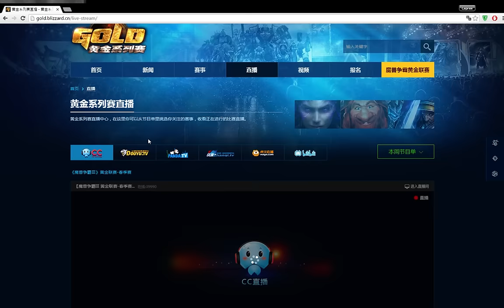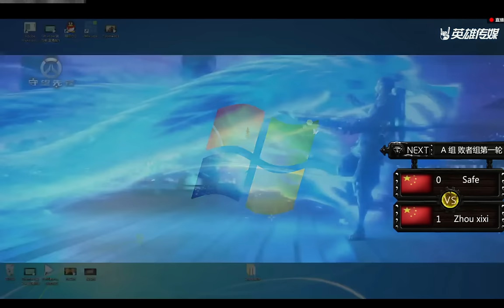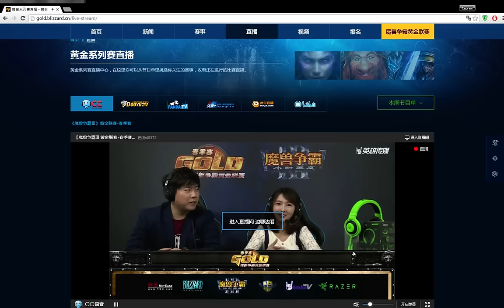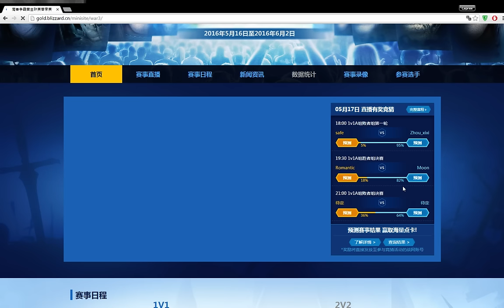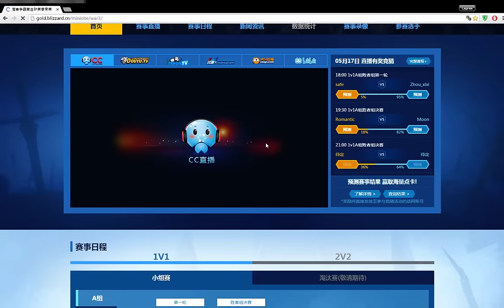Gold Championship Series 2 season Group A Xixi Safe